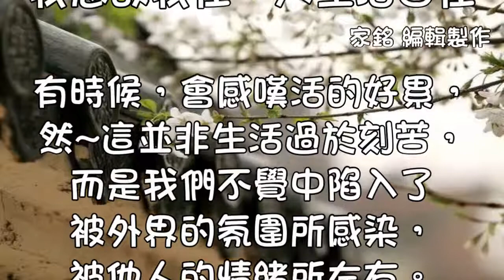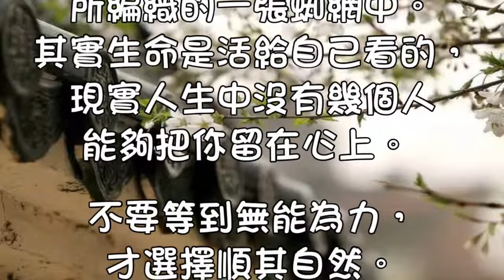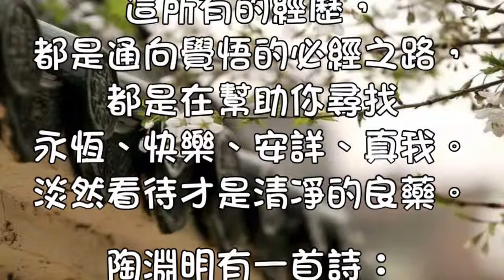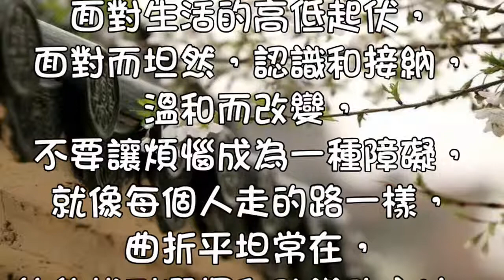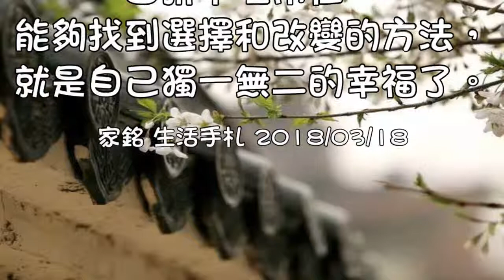我思故我在，人生活自在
有時候，會感嘆活的好累，
然~這並非生活過於刻苦，
而是我們不覺中陷入了
被外界的氛圍所感染，
被他人的情緒所左右。

行走在人群中，
我們總莫名的感覺有無數
穿心掠肺的目光，
有很多蜚短流長的冷言。
最終攪亂了無明心緒，
不覺中被縛于自己
所編織的一張蜘網中。
其實生命是活給自己看的，
現實人生中沒有幾個人
能夠把你留在心上。

不要等到無能為力，
才選擇順其自然。
不要因為心無所恃，
才被迫隨遇而安。

一生中很多人很多事，
是你必須要路過的驛站，
你會嘗遍人生百味、
世間百態、人情冷暖，
愛恨成敗、聚散糾纏。

終有一天你也會明白，
這所有的經歷，
都是通向覺悟的必經之路，
都是在幫助你尋找
永恆、快樂、安詳、真我。
淡然看待才是清凈的良藥。

陶淵明有一首詩：
結廬在人境，而無車馬喧。
問君何能爾，心遠地自偏。

面對生活的高低起伏，
面對而坦然，認識和接納，
溫和而改變，
不要讓煩惱成為一種障礙，
就像每個人走的路一樣，
曲折平坦常在，
能夠找到選擇和改變的方法，
就是自己獨一無二的幸福了。

家銘 生活手札 2018/03/18